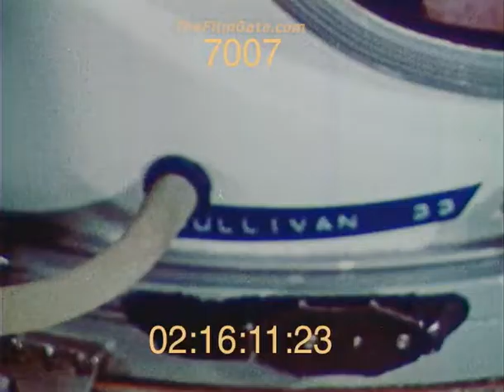SR-71 Pilots talk about setting speed record. | Stock Footage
Pilot James V. Sullivan and RSO Noel F. Widdifield suit up for flight while reminiscing about their record breaking flight. New York to London at an average speed of about Mach 2.72 or 1,806.964mph the declassified top speed of over Mach 3.2 with the distance of 3,461.53 miles their record setting flight took 1 hour 54 minutes and 56.4 seconds and stands to this day.
For comparison, the best commercial Concorde flight time was 2 hours 52 minutes and the Boeing 747 averages 6 hours 15 minutes.